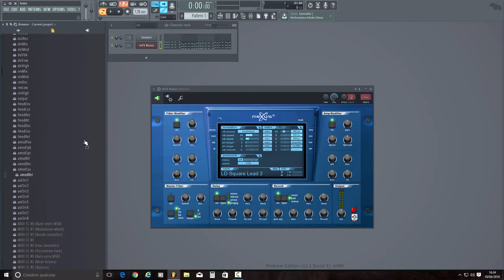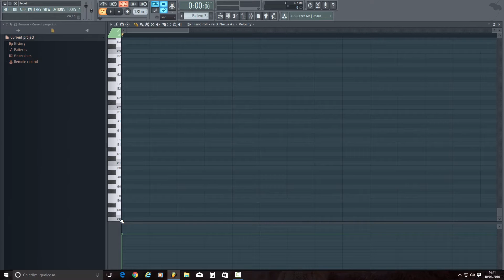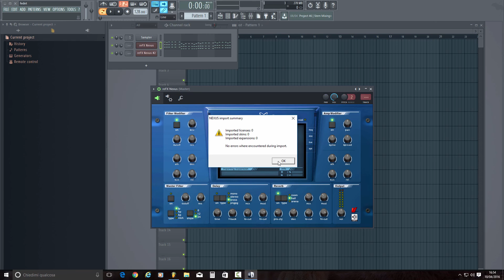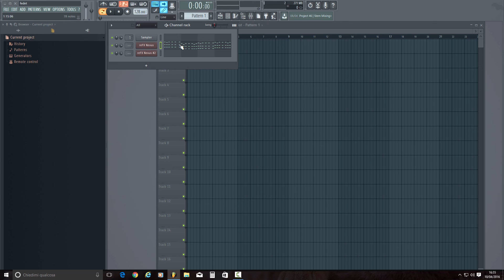VST Tutorials #2 - ReFX Nexus Italiano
Bella a tutti ragazzi, in questo video di oggi vi spiego il ReFX Nexus dall'interfaccia alle varie modalità di funzionamento del Vst.